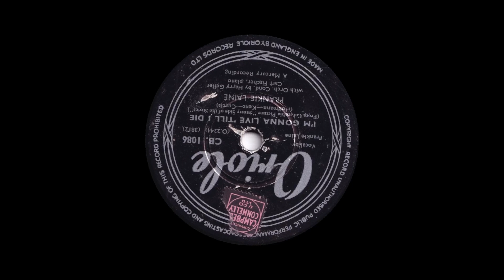Frankie Laine - I'm Gonna Live 'Till I Die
From Oriole 78rpm (CB 1086) released in March 1952